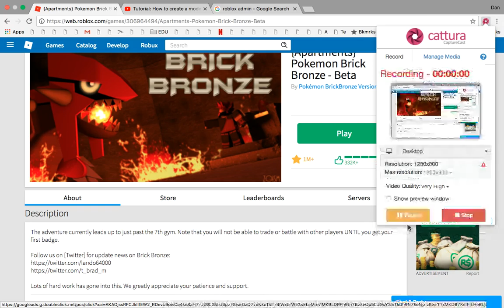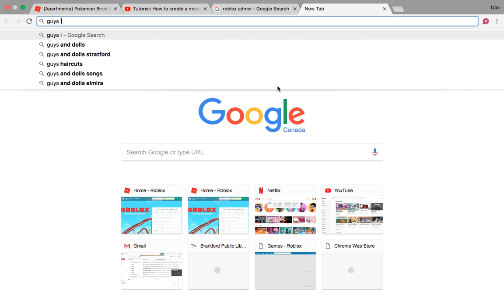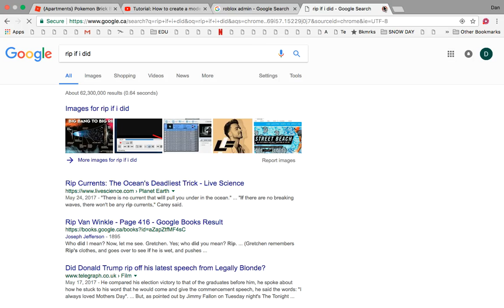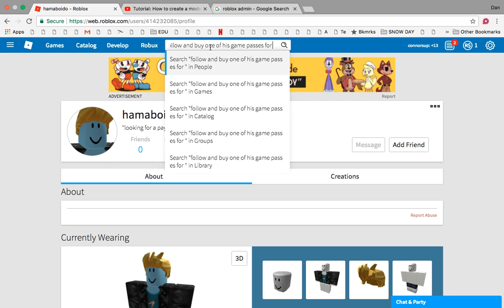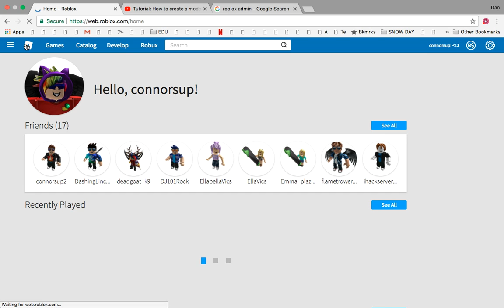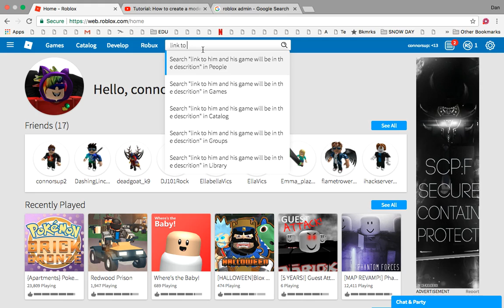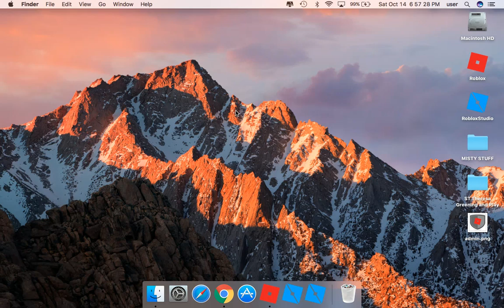Trying to get marshadow- Halloween Update- (marshadow killed itself-rip marshadow)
Rip marshadow it missed jump kick and died :(